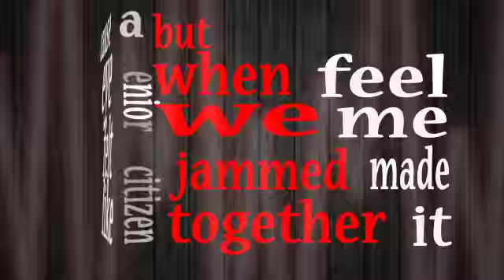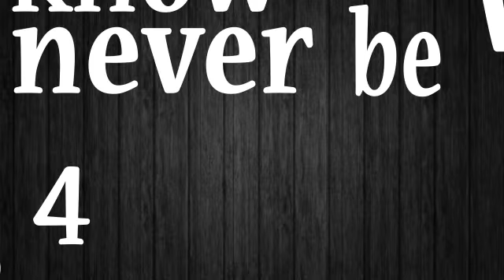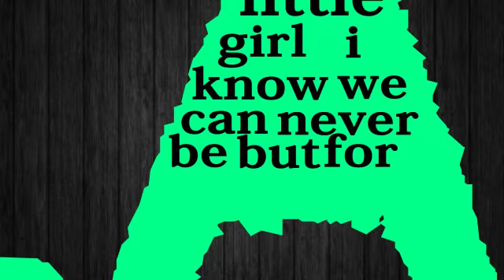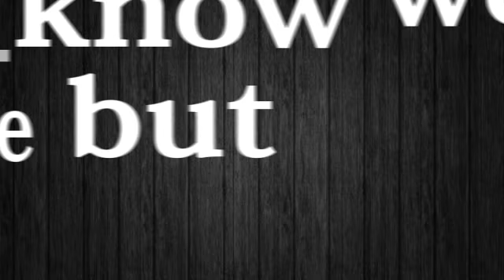The Lovecrafts - Timrod Park (Official Lyric Video)